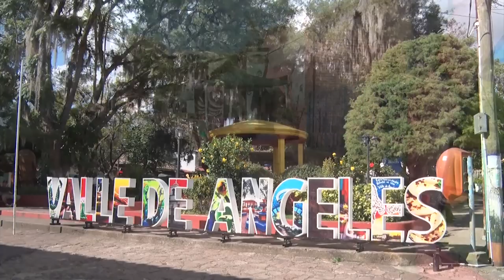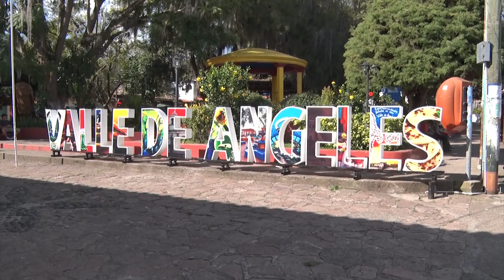Valle de Ángeles, FM, un Municipio con Encanto